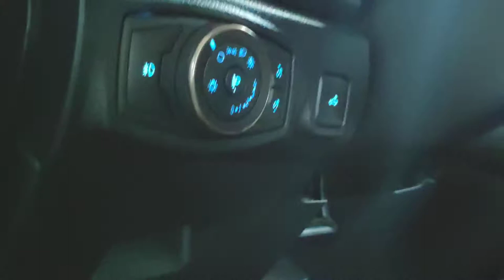Ford Ranger Raptor Engine Hood Opening and Closing